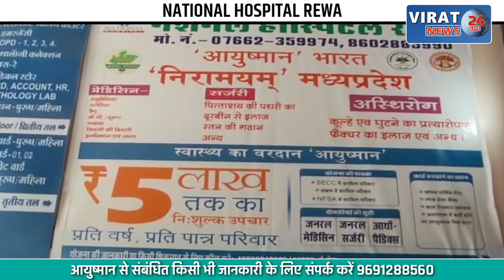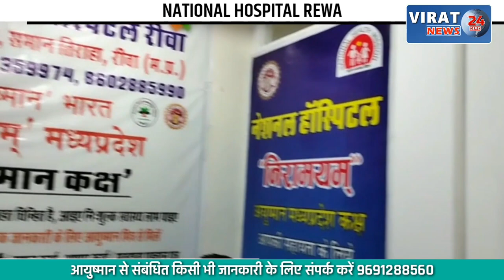🔻रीवा- कच्ची शराब और लहान के साथ समरजीत गिरफ्तार; देखें कैसे जमीन में दबाकर रखा था शराब !